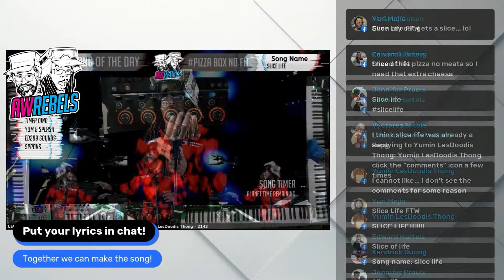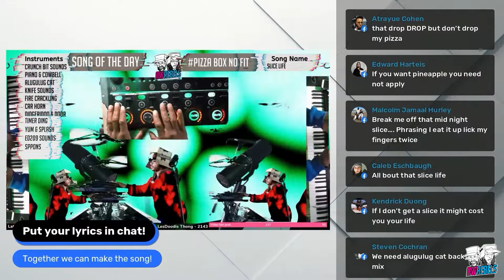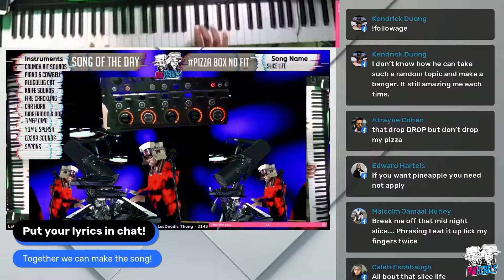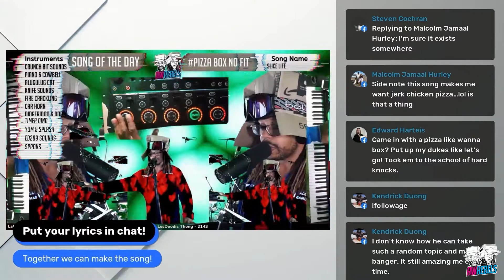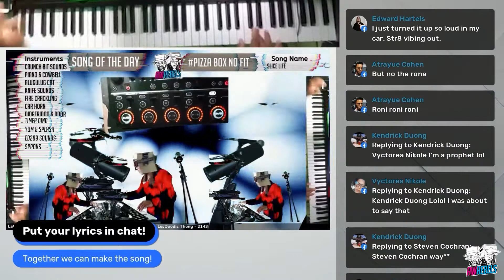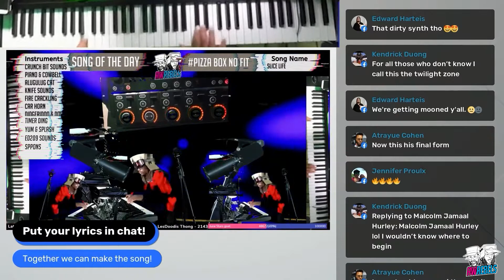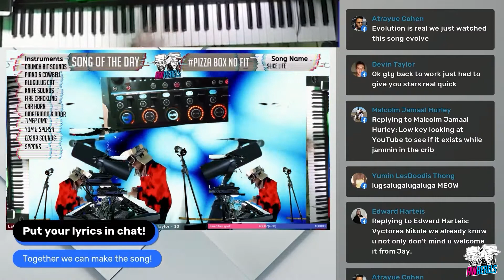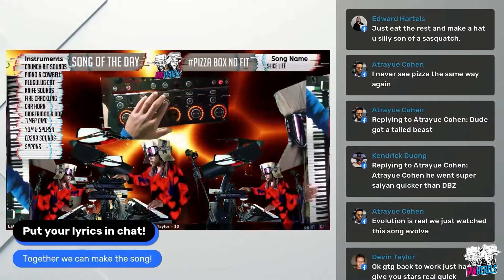Bedroom Pop Song Slice Life | Song of the Day | AWRebels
When you just need a song to celebrate pizza!

If you want to collab on any games hit us up @awrebels on twitter and facebook.

Check out Restream! Incredibly useful for livestreamers